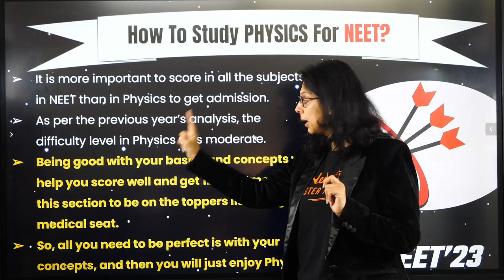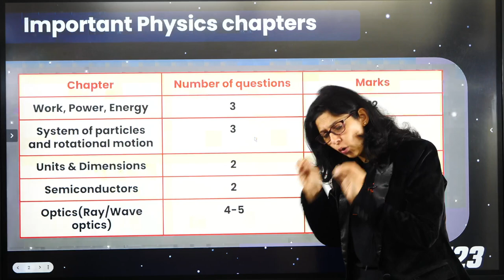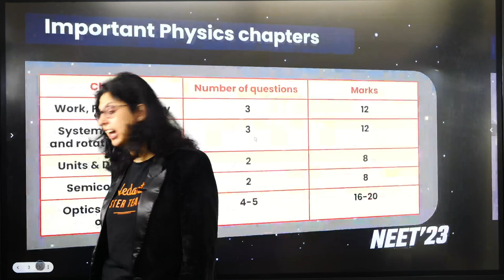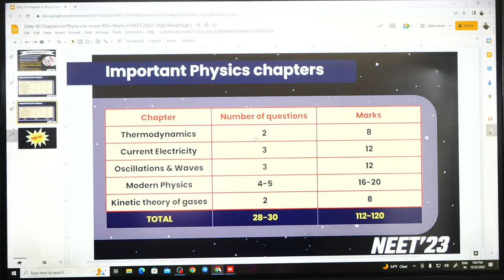Only 10 Chapters in Physics to score 100+ Marks in NEET 2023 | High Weightage Chapters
NEET2024 MedicalEntrance FreeEducation NEETPreparation" In this video, our Master Teacher Vani Ma'am will tell you the 10 Most Important Physics Chapters that will help you score 140+ Marks in NEET 2023 Physics. Don't Ignore these chapters as they will help you score Great Marks.

Is It Possible To Score 650+ Starting From Now | NEET 2023
NEET 2023: The easiest way to Score 360 in BIOLOGY
NEET 2023 Difficulty Level | Easy or Tough?
Easiest Way To Score 620+ In NEET 2023
NEET 2023 Smart Strategy
Get AIIMS in 4 months | Complete strategy for NEET 2023
16 Hr NEET Study Motivation
Life-Changing Tips For NEET 2023 Aspirants
Best Time Table for NEET Preparation
Crack NEET 2023 in 4 Months
Neet 2023 latest news Today
Neet 2024
NEET STUDY WITH ME | WINTERS
How to score 650 + in NEET 2023 in the Next 4 Months
Last 4 Months Strategy for NEET 2023
can i crack aims in 6 months